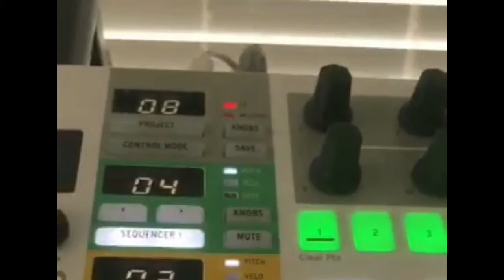Indiscretion, Conceit & Repression Ver 2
Phantom ⚡👻⚡️ Live stream from Periscope concert

Support our Kickstarter - We are touring